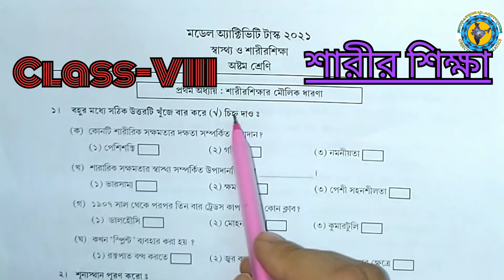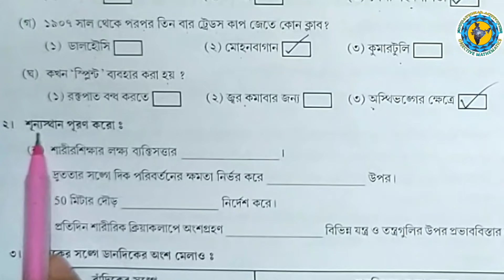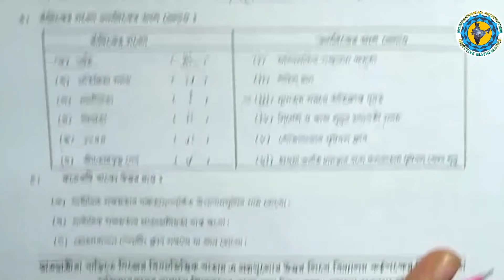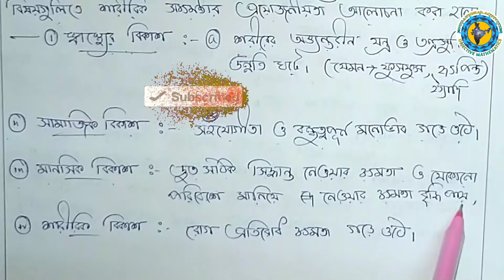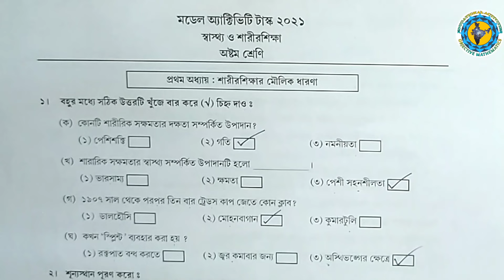Class-8 Health and Physical Education Model Activity Task (NEW)WBBSE @Educational Activities Bengali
Class 8 All Model question solution